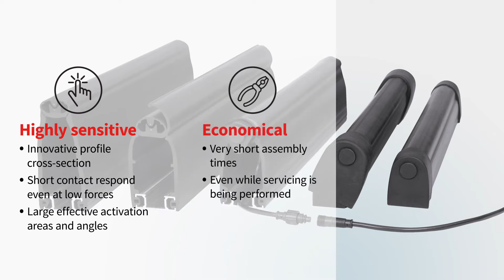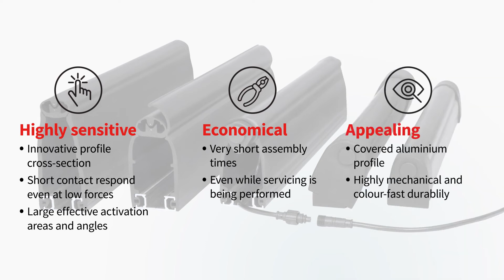ExpertSystem XL - Veiligheidslijsten en schakellijsen met geïntegreerd schakelcontact - BBC Bircher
ExpertSystem XL is de nieuwe generatie veiligheidslijsten van BBC Bircher Smart Access voor deur- en poorttoepassingen. In de ExpertSystem XL zijn alle belangrijke functies voor veiligheidslijsten gecombineerd in één productlijn.